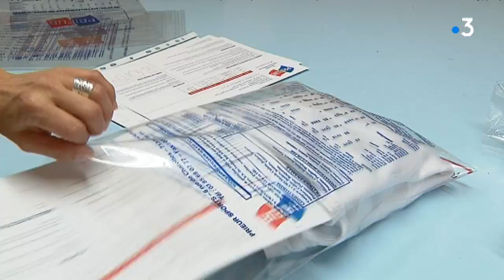Ca fait éco : entreprise Prieur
Spécialisée dans la confection de produits liée à l'escrime, Prieur à Montceau, compte une dizaine de salariés seulement et tente de reprendre sa place de numéro 1 mondial.

Dossier signé Fanny Borius et Romy Ho A Chuck
Avec : Christian Mottey, MCD Confections
            Didier Contrepois, directeur Général de Prieur
            Alain Renard, ouvrier polyvalent Prieur